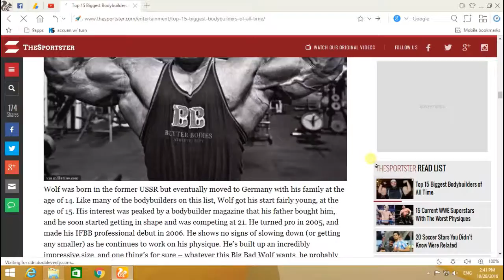Biggest Body Builder@11